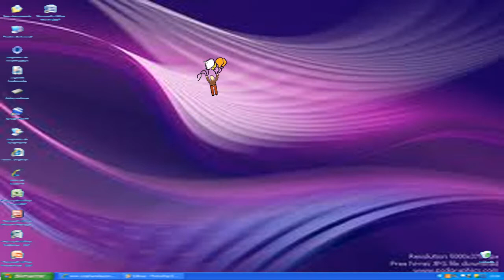AM4 Animation Mc Laren (compilation)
Inspirée du film d'animation Le Merle du cinéaste Norman Mc Laren, l'élève est invitée à raconter une histoire en créant une animation image par image à l'aide des logiciels Adobe Photoshop et Premiere.